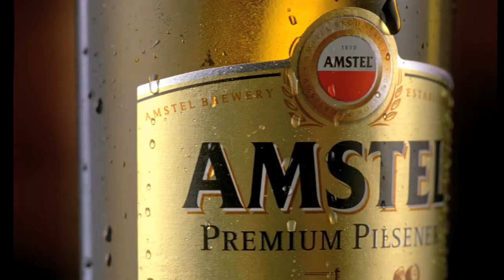Amstel Pilsener "Label" HD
I directed this commercial for JWT (Spot Thompson Greece) and Movielab in 2011. DOP Christos Karamanos filmed with ARRI 435.